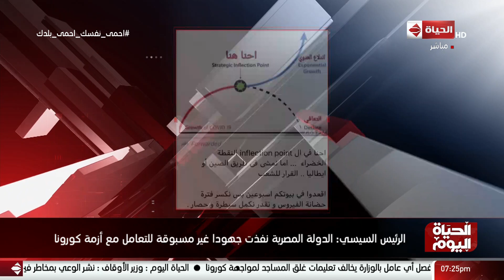الحياة اليوم - معتزعبدالفتاح يوضح لماذا تدمرت إيطاليا بفيروس كورونا : إستهتار الدولة والشعب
من حلقة بتاريخ:الأحد 22 مارس 2020